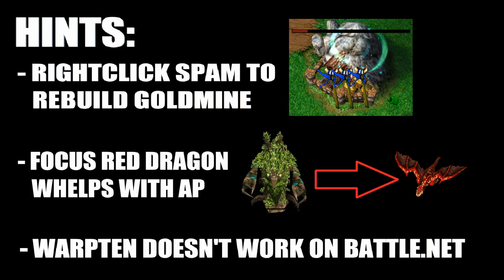[fixed] NE Island Expo with Creeps on TM | Warcraft 3 TFT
creeps not doing their job! maybe they should bring back the red dragon
edit: unfortunately something got changed and creeps do not resign from attacking entangled gold mine